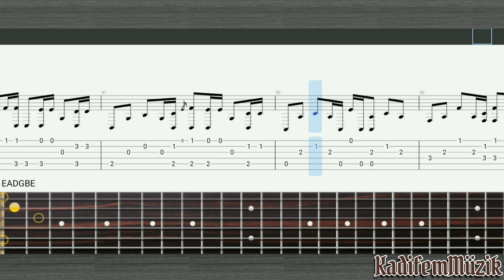Love the way you lie by Eminem ft Rihanna Easy Fingerstyle Guitar Tutorial Tabs